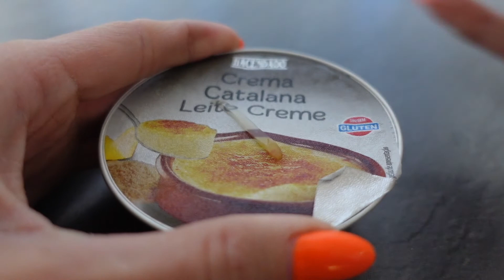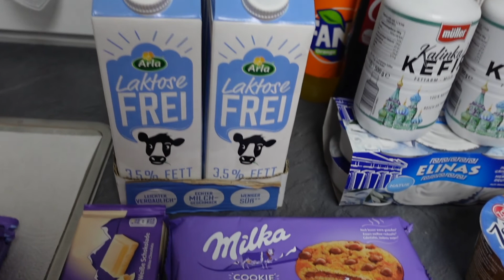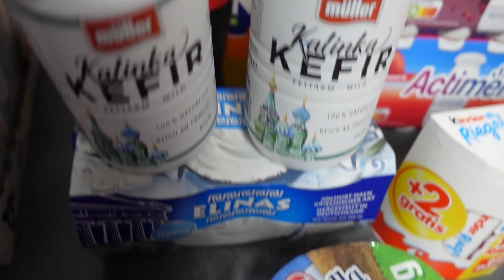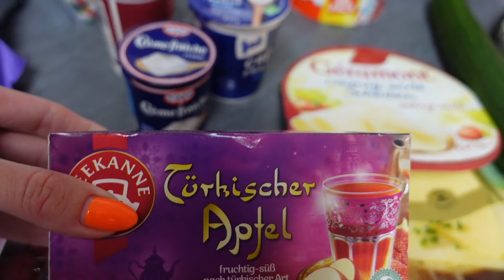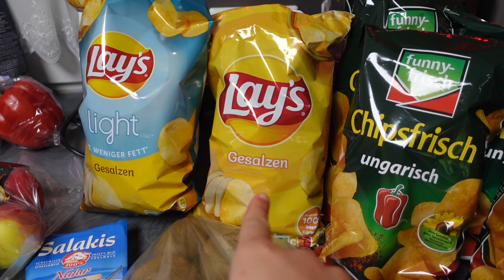ПОЕЗДКА НА ОЗЕРО☀️ПОКУПКИ🏡 ВКУСНЫЙ ДЕСЕРТ 🍮